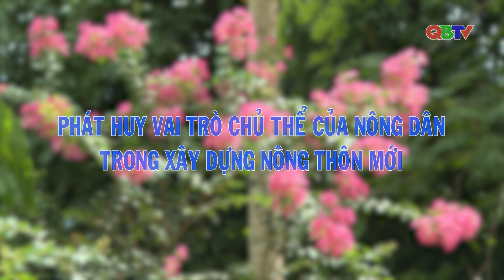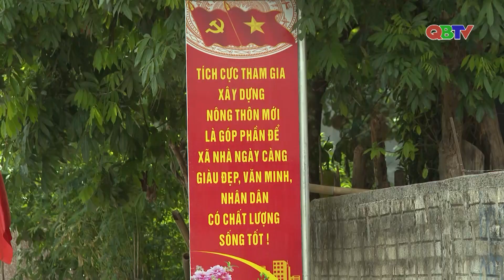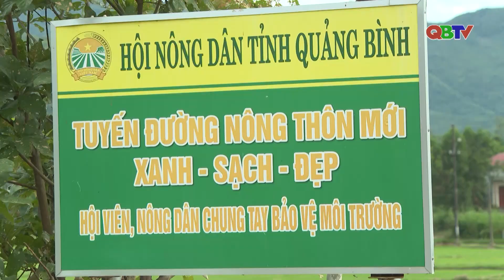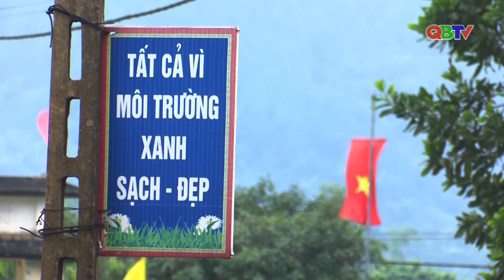Phát huy vai trò chủ thể của nông dân trong xây dựng nông thôn mới | QBTV